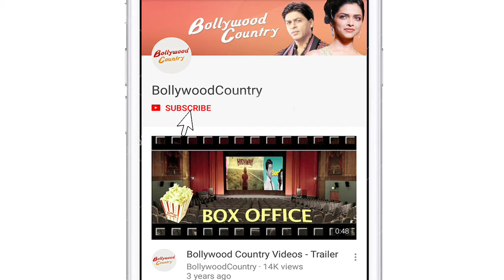Vikrant Massey: My approach as actor same for film, TV & OTT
Actor Vikrant Massey, who will soon be seen in season two of the web series "Broken But Beautiful", says he does not differentiate between working in films, television and OTT Platforms. Apart from his current digital platform assignment, Vikrant will soon be seen in Meghna Gulzar's film "Chhapaak", starring Deepika Padukone. He has also been a part of several successful television shows.